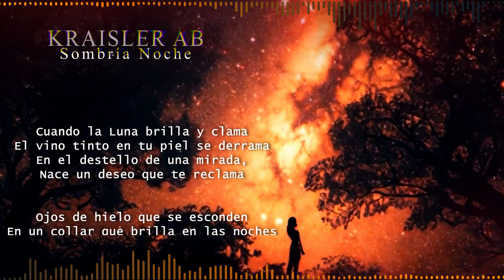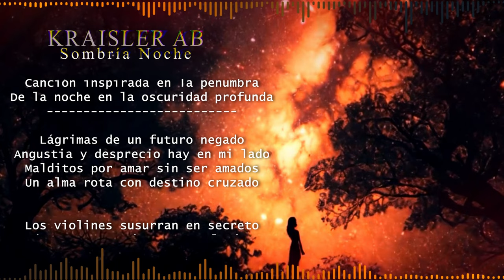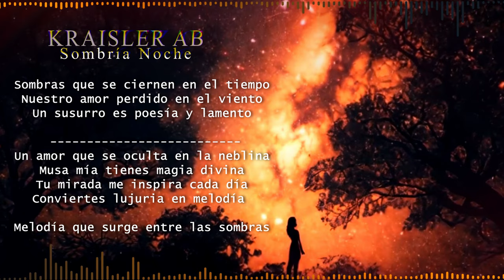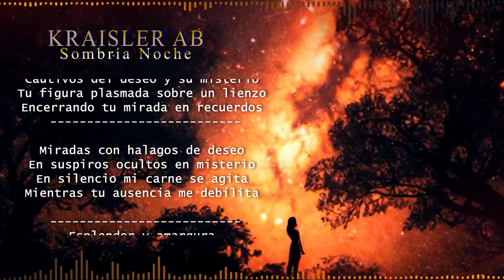Sombria Noche - (Video Liryc) - Kraisler AB - (Misantropia)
Letra:
Cuando la Luna brilla y clama
El vino tinto en tu piel se derrama
En el destello de una mirada,
Nace un deseo que te reclama

Ojos de hielo que se esconden
En un collar que brilla en las noches
Mi corazón, es tumba que no responde
Normas impuestas por nobles voces

Esplendor y amargura
El amor reprimido en una tumba
Canción inspirada en la penumbra
De la noche en la oscuridad profunda

Lágrimas de un futuro negado
Angustia y desprecio hay en mi lado
Malditos por amar sin ser amados
Un alma rota con destino cruzado

Los violines susurran en secreto
Sombras que se ciernen en el tiempo
Nuestro amor perdido en el viento
Un susurro es poesía y lamento

Un amor que se oculta en la neblina
Musa mía tienes magia divina
Tu mirada me inspira cada día
Conviertes lujuria en melodía

Melodía que surge entre las sombras
En silencio mi alma rota flota
En la noche lágrimas negras brotan
Lamentando un amor que se agota

Miradas que encienden ese fuego
Cautivos del deseo y su misterio
Tu figura plasmada sobre un lienzo
Encerrando tu mirada en recuerdos

Miradas con halagos de deseo
En suspiros ocultos en misterio
En silencio mi carne se agita
Mientras tu ausencia me debilita

Kraisler AB
2024

🤘 ¡Bienvenidos al canal de Ancient Black, la banda colombiana de Metal formada en 1999! 🤘

🔥 Historia de la Banda:
Formada por Jahir Sánchez (@KraislerArt) y César López (Dante) en 1999, Ancient Black ha evolucionado a lo largo de los años. En 2014, lanzaron "The Madness Throne", un álbum que marcó un cambio hacia el Death Black Metal. La gira "THE MADNESS THRONE MEXICO TOUR 2014" fue un éxito, presentando el nuevo sonido de la banda.

👥 Miembros Actuales:
La formación actual incluye a músicos de la Localidad 4 San Cristóbal.
La poderosa combinación de voces guturales de Kraisler y Kathy, así como las influencias de bandas como Dark Tranquillity, Gorgoroth, y más han trascendido con una evolución propia y técnica propia.

🎶 Propuesta Musical:
Explora los sonidos influenciados por Dark Tranquillity, Root, Carpathian Forest y más. Temas como "Nightmare Of the life", "Sleep in Hell", y "Ancient Black" son parte de su legado musical.

📆 Trayectoria:
Desde el primer demo "Sleep In Hell" hasta el lanzamiento del tercer trabajo "Living In A Nightmare" en 2010, Ancient Black ha mantenido su esencia única en el Rock pesado.

🔗 Enlaces:

¡Únete a nosotros en este viaje musical épico! 🔗🤘